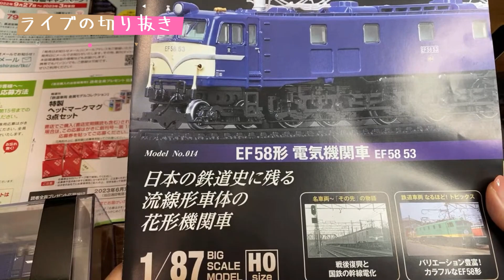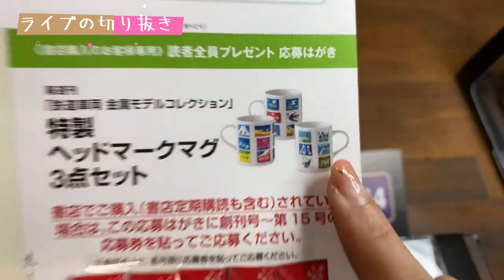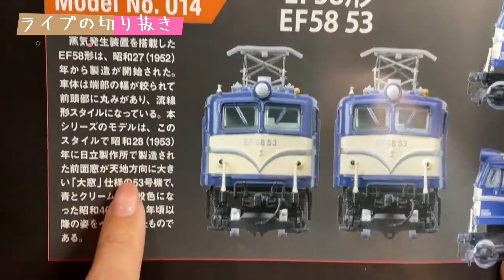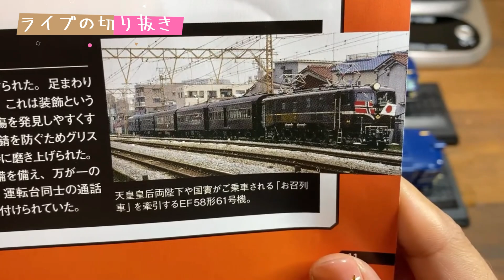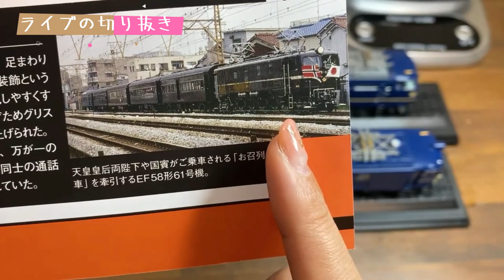鉄道模型じっくり観察【ライブ切り抜き】EF58形電気機関車1/87HOサイズ鉄道車両金属モデルコレクション・デアゴスティーニ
EF58形電気機関車53号機ＨＯサイズ ダイキャスト製  鉄道車両金属モデルコレクションの紹介です。タンサック団のタッチ★ミーさとるさんからのプレゼント🎁です✨いつもありがとうございます(^_-)-☆

★模型天国さんコラボ商品（絶賛好評販売中）
集まれ！模型天国×タンサック

護衛艦いずもをつくるデアゴスティーニ

★サリーのＡＭＡＺＯＮ欲しいものリスト